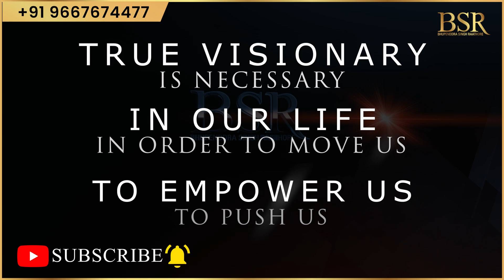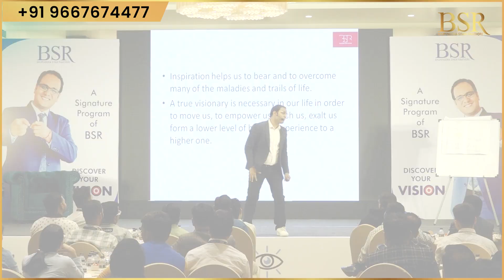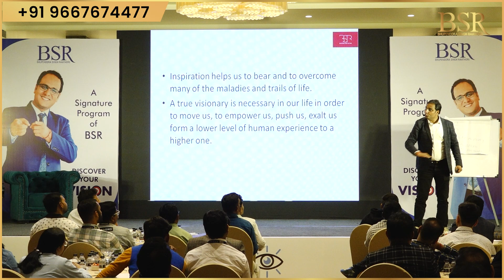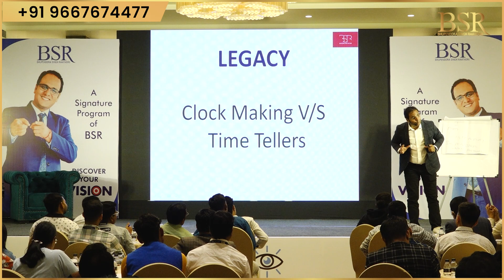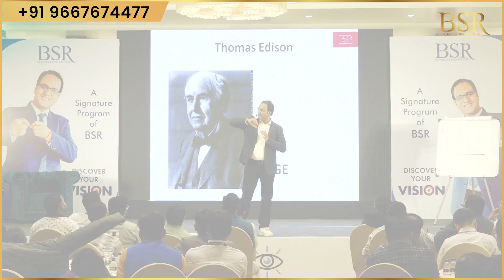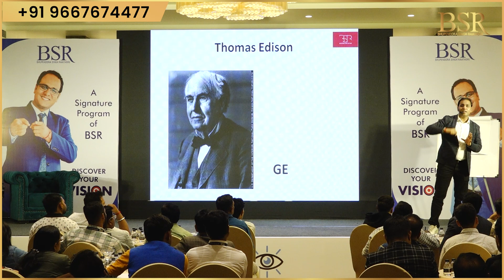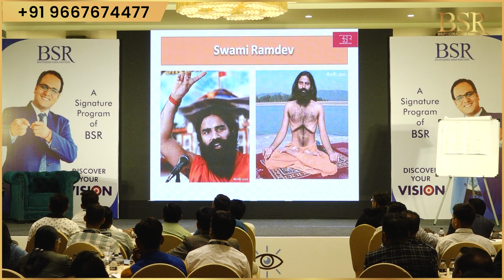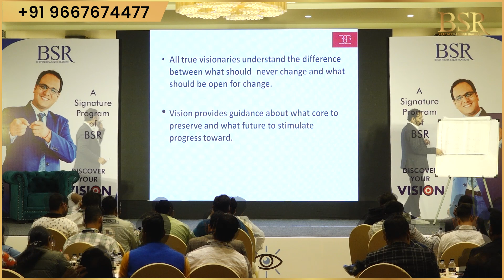साम्राज्य खड़ा करो | Build Your Legacy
Upgrade your Money Making Skill :-